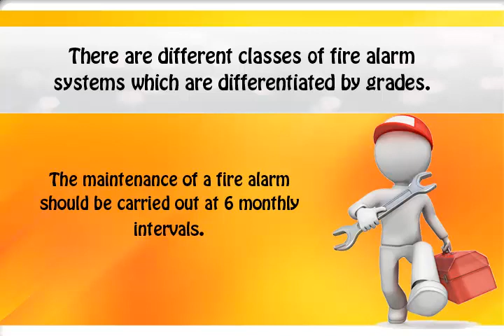FIRE ALARM AND ​EMERGENCY LIGHTING SERVICES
A fire alarm system is more often than not required under The Regulatory Reform (Fire Safety) Order 2005.There are different classes of fire alarm systems which are differentiated by grades.